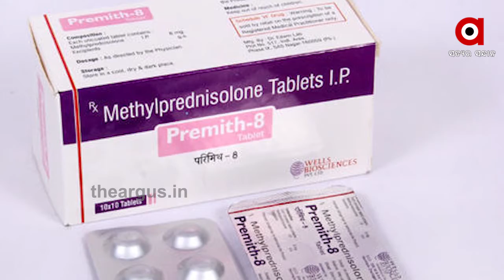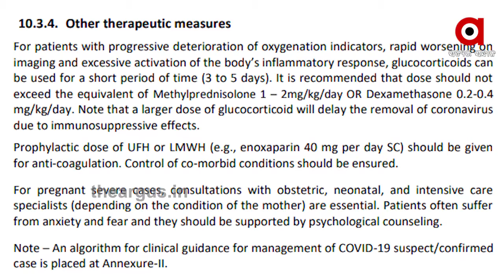କୋରୋନା ରୋଗୀଙ୍କ ପାଇଁ ଆଶ୍ୱସ୍ତିର ଖବର ...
କୋରୋନା ରୋଗୀଙ୍କ ପାଇଁ ଆଶ୍ୱସ୍ତିର ଖବର  । କୋରୋନା ମୁକାବିଲାରେ ଫଳପ୍ରଦ ସାବ୍ୟସ୍ତ ହୋଇଛି ଏକ ଷ୍ଟେରଏଡ୍ ।  ଯାହାକୁ ବ୍ୟବହାର କରିବାକୁ ଅନୁମତି  ମିଳିସାରିଛି   । କୋରୋନା ଭୂତାଣୁରେ ଆକ୍ରାନ୍ତ ଥିବା ମଧ୍ୟମ ଏବଂ ଗୁରୁତର ରୋଗୀଙ୍କ ଚିକିତ୍ସା ପାଇଁ ଏହା ବ୍ୟବହାର କରାଯିବ